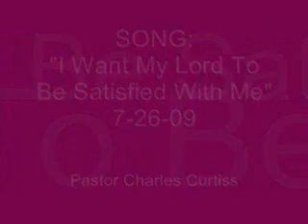SONG - I Want My Lord To Be Satisfied With Me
Pastor CHarles Curtiss sings 8-2-09